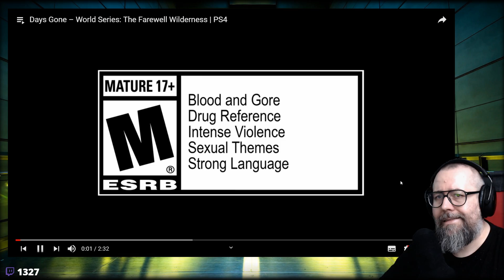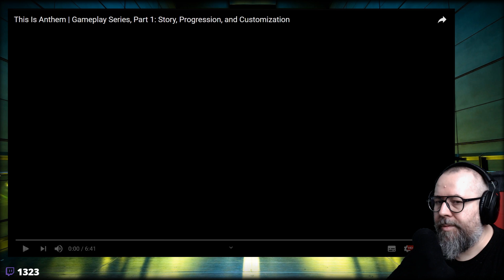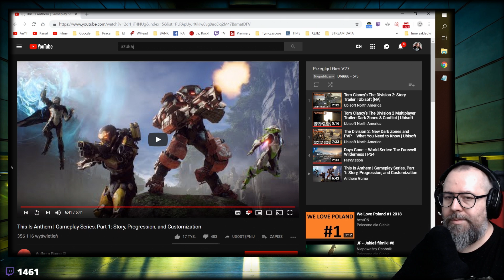Days Gone (PT #90 Gry)